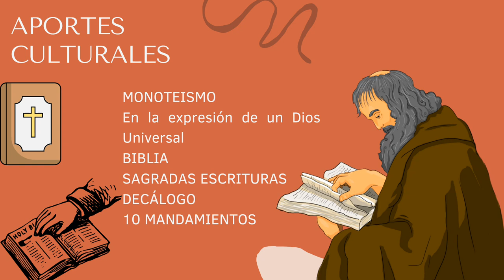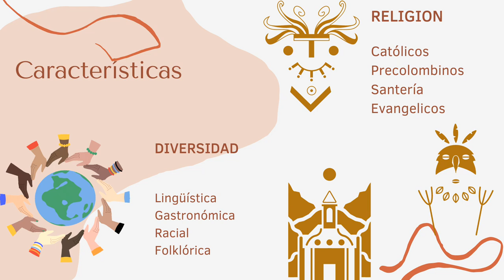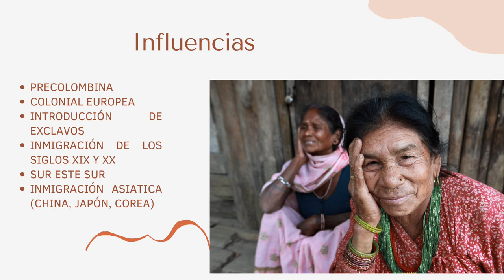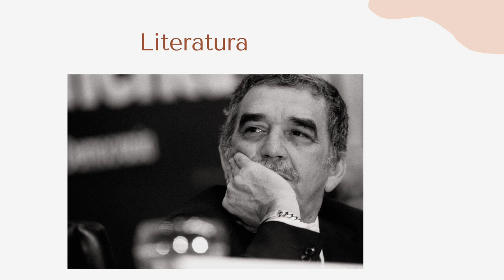3 Doctorando Zenaida Seijas - Cultura Hebrea y Latina